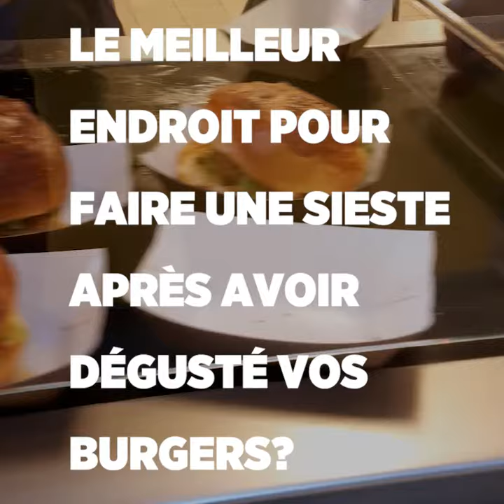L'ITW COUP DE FEU 🔥 #13 - MATTHIEU CRASTES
Dans notre (super) Cantine des Magasins généraux, en combinaison avec le menu de notre cheffe résidente, des chefs sont invités chaque semaine à proposer leurs créations.
Pour les connaître un peu mieux, nous avons décidé de leurs poser des questions... en plein coup de feu.
Pour ce treizième épisode de l'Interview Coup de Feu, nous recevons Matthieu Crastes du foodtruck La Fourgonnette ! 🍔